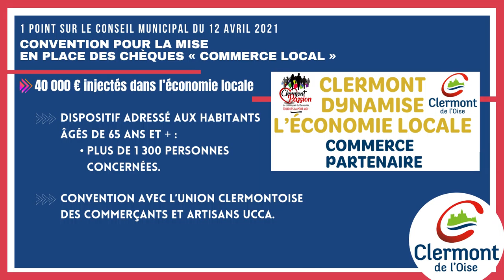Conseil Municipal du 12 avril 2021 - 40 000 € dans l'économie locale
Conseil Municipal du 12 avril 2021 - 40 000 € dans l'économie locale convention pour la mise en place des chèques « commerce local »

 - Impossibilité d’organiser le repas annuel des séniors ou le risque de brassage lors de la remise des colis annuels.

- Soutien de la ville de Clermont par la distribution de bons d’achat de 30 € utilisables dans les commerces locaux.

- Dispositif adressé aux habitants âgés de 65 ans et + : plus de 1 300 personnes concernées.

- Convention avec l’Union Clermontoise des Commerçants et Artisans UCCA.